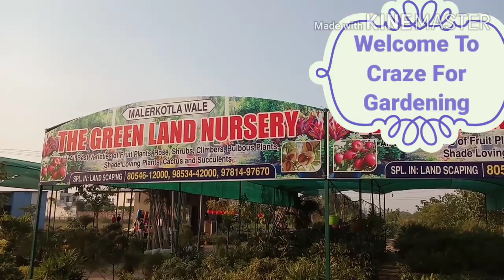Nursery Visit For Winter flowering plants and pots🌿🌱👌👌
nurseryvisit_for_ winte flowering_ plants and_pots